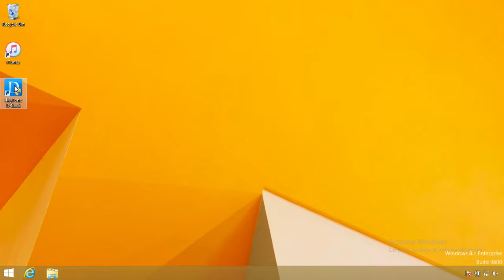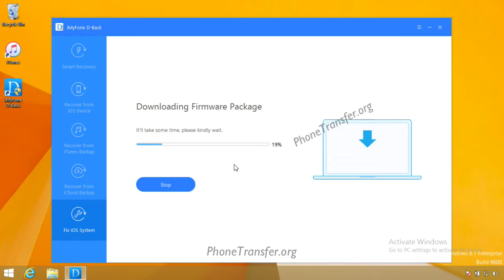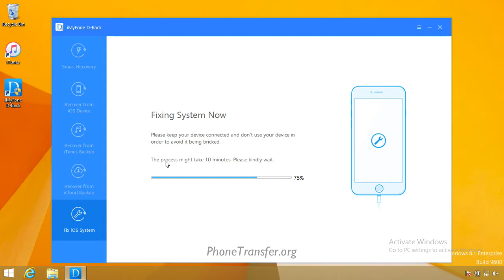How to Fix My iPhone Won't Tune On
★ iMyfone iOS System Recovery - Fix Various iOS Issues and Get Your Device Back to Normal

✔ Fix various iOS problems like device stuck at Apple logo, black/white screen, recovery mode etc.
✔ Repair your iPhone/iPad/iPod touch without data loss using the Standard Mode.
✔ Completely wipe and reinstall the iOS to fix serious iOS issues or unlock your device.
✔ One click to fast fix your device stuck in Recovery mode.
✔ Now fully compatible with iOS 12 and iPhone XR/XS!

★ iMyFone D-Back iPhone Data Recovery - Recover lost or deleted iPhone, iPad, iPod touch data (Include iOS System Recovery)

✔ 4 recovery modes with the utmost probability of data retrieval: ✔ Recover data from iOS devices, iTunes backup, iCloud backup and also through Smart Recovery.
✔ Supports 20+ data types, including WhatsApp, WeChat, Kik, photos, messages, contacts, notes and more.
✔ Fix various iOS issues without data loss.